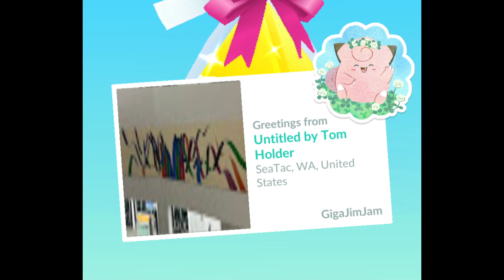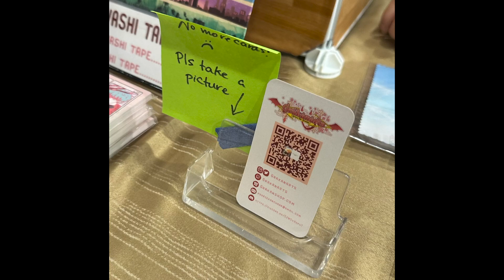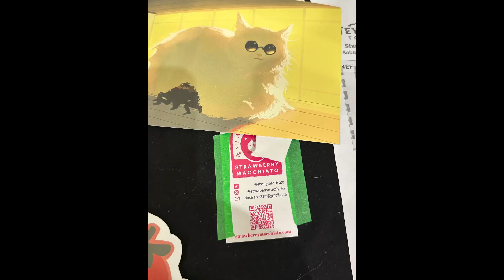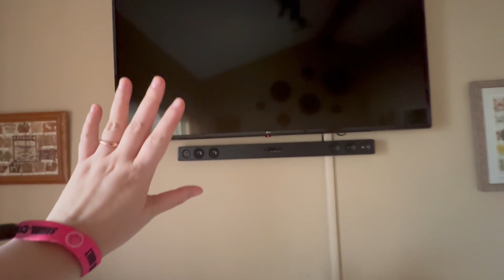03312024: Sakura Con 2024 Sunday and trip to Anderson Island | Vlog 3754